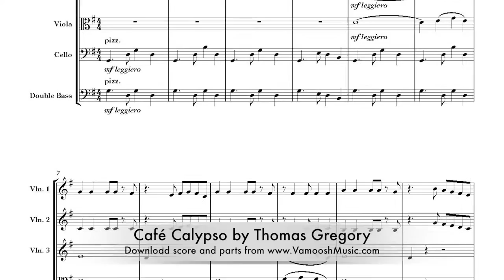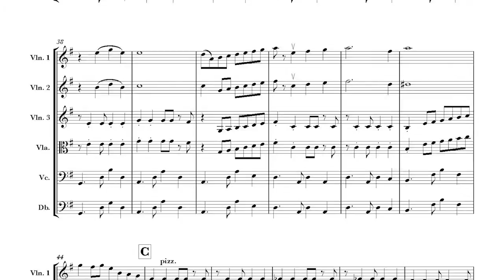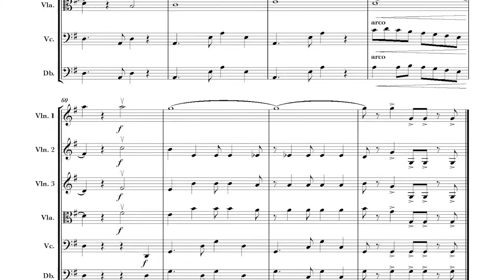Cafe Calypso for String Ensemble by Thomas Gregory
Cafe Calypso from Vamoosh String Book 3 is arranged here for intermediate String Ensemble by Thomas Gregory. Parts for Violin 1, Violin 2, Violin 3 and/or Viola, Cello and Double Bass can be downloaded